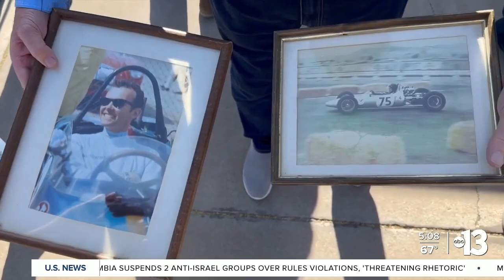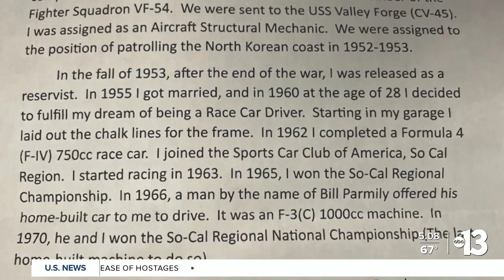Korean War veteran surprised with F1 Grand Prix tickets, merch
Douglas Bowman served in the U.S. Navy during the Korean War. He's also a regional and national champion Formula 3 and 4 racer.